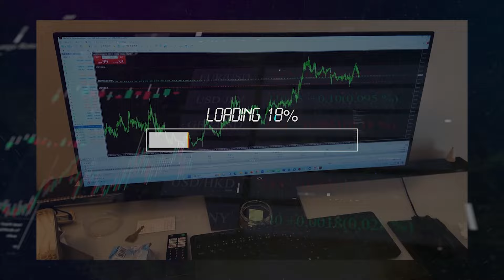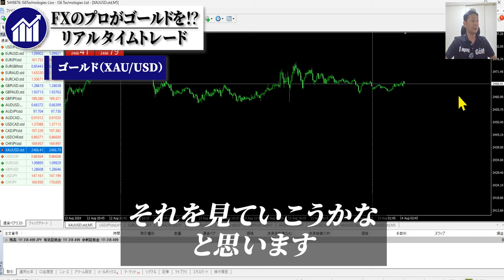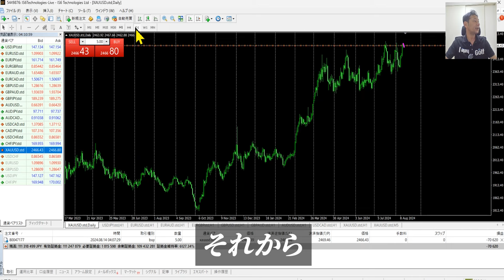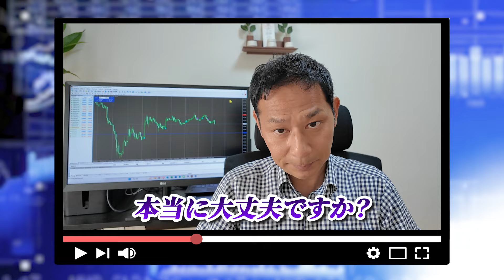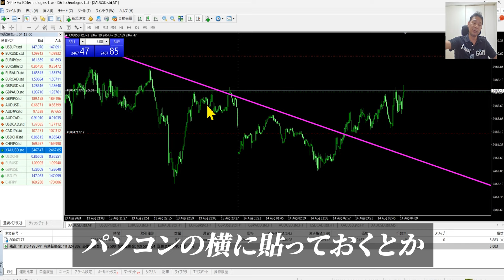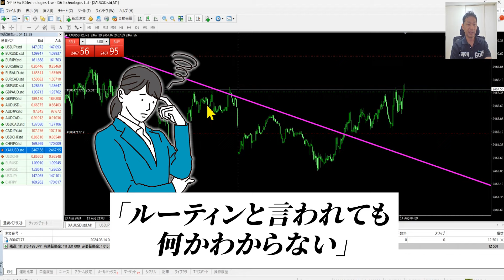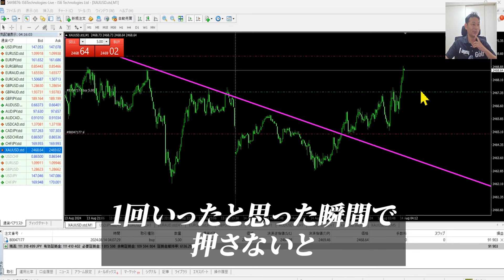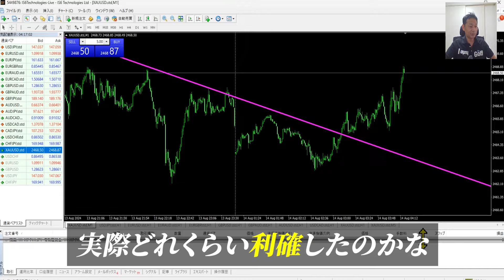【FX】脱サラするなら間違いなくゴールド！マル秘スキャルピング手法を大公開！【リアルトレード実践】